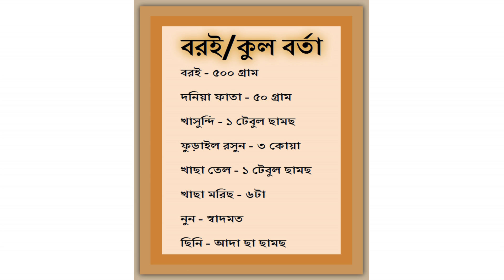সিলেটি বরই বর্তা খাইয়া দেখুকা মুকো লাগি রইবো | বরই ভর্তা | Boroi Bhorta Recipe